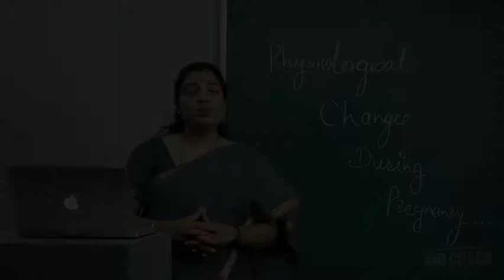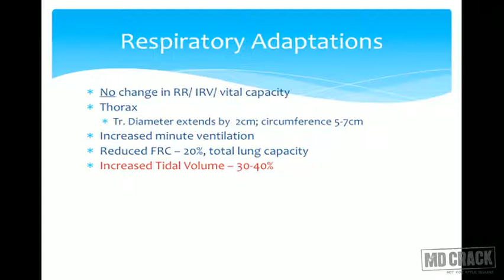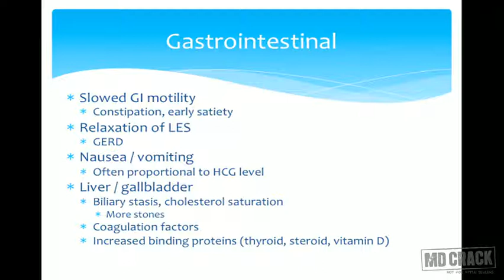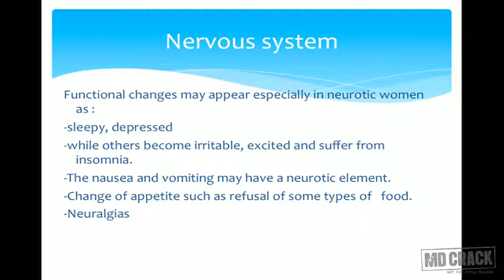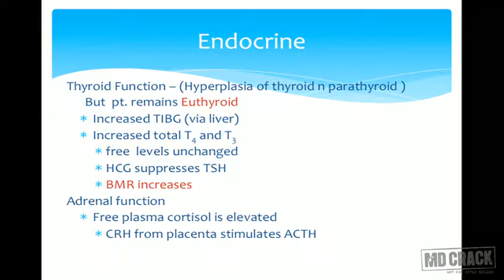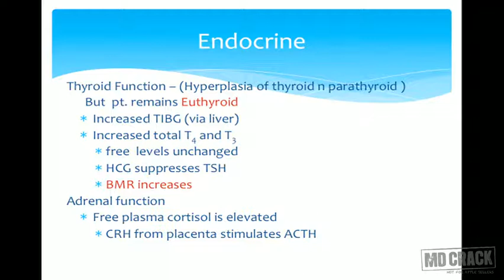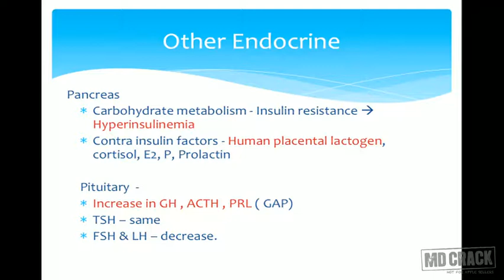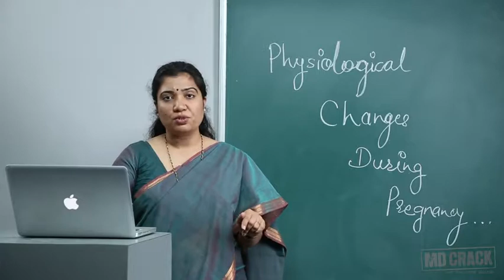OBSTETRICS & GYNECOLOGY : PHYSIOLOGICAL CHANGES IN PREGNANCY 2